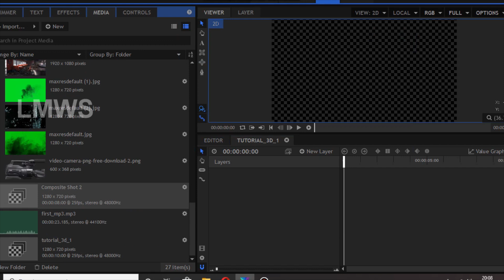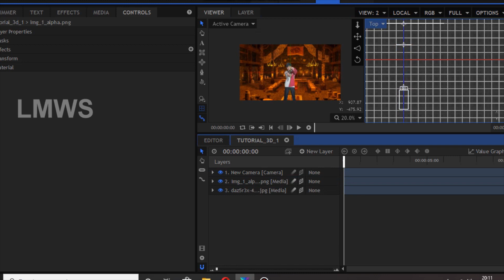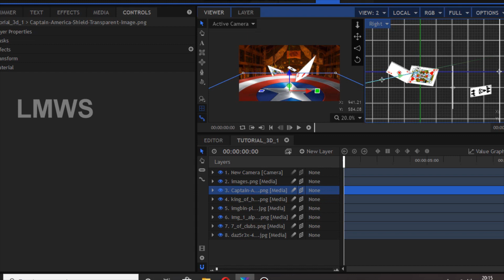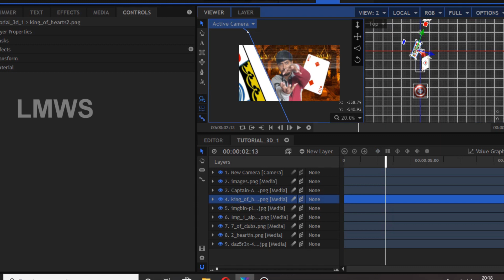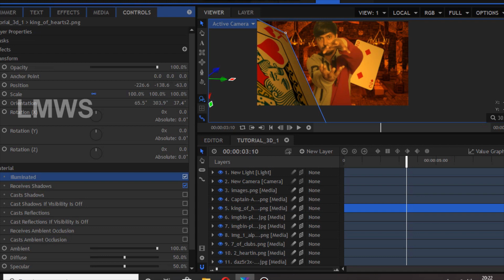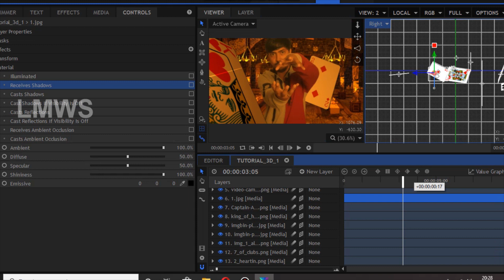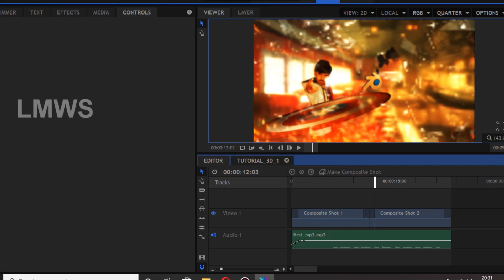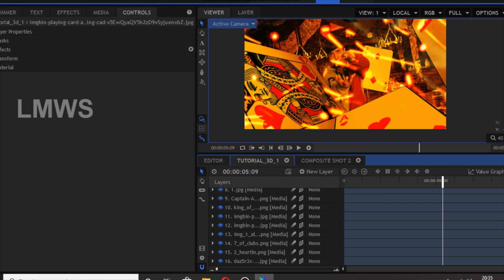How to make Motion Poster | hitfilm in Tamil | LMWS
In this video, i m teaching you How to make Motion Poster, like petta movie motion poster.. in hitiflm software.